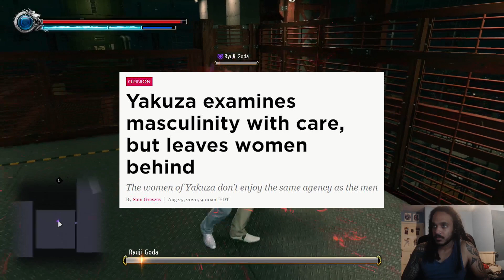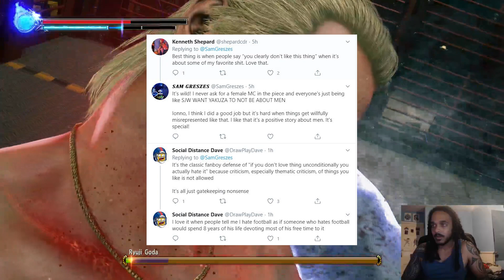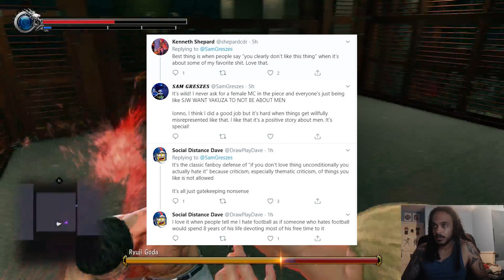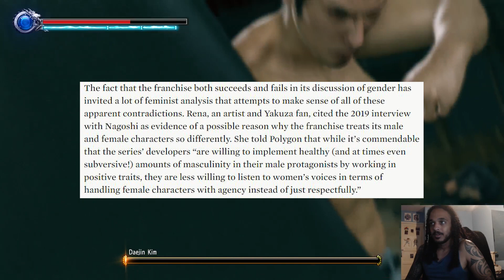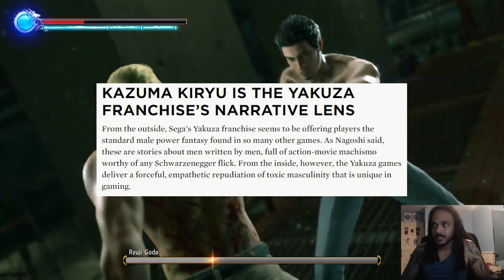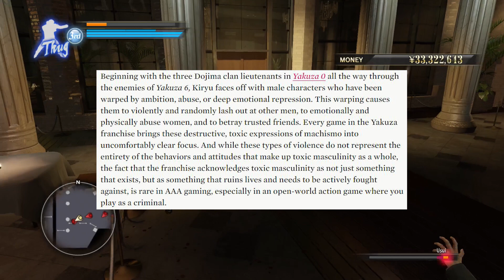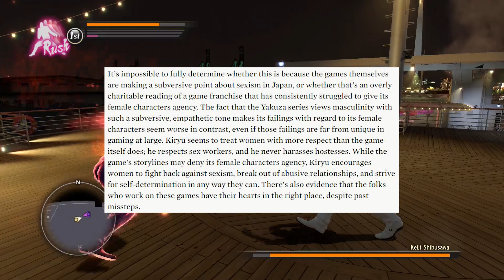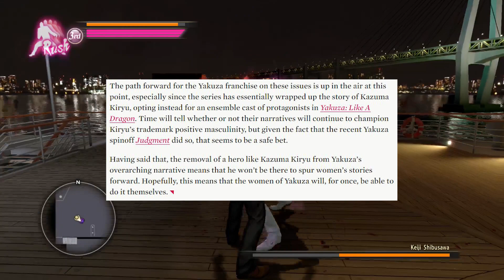POLYGON goes after the YAKUZA franchise | Toxic Masculinity & Failing Women